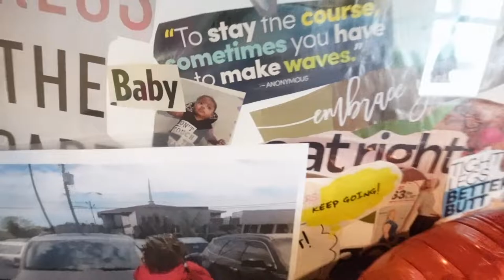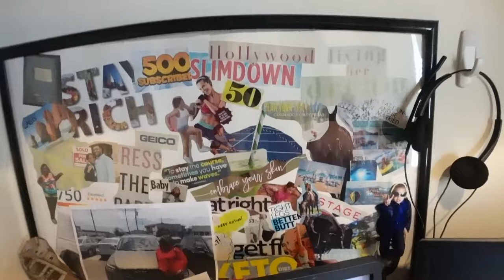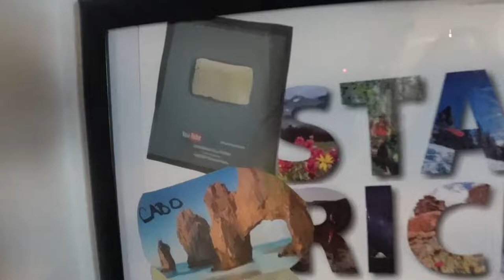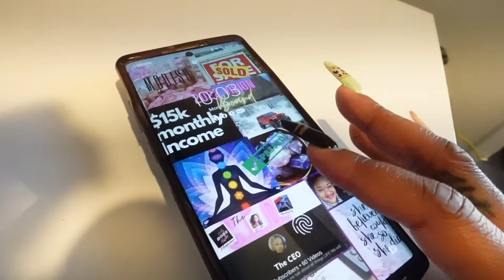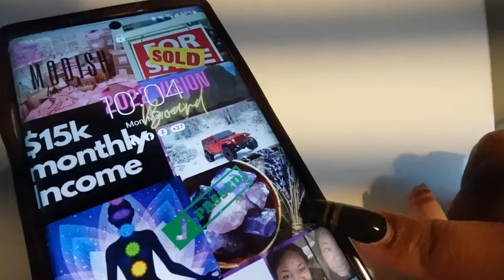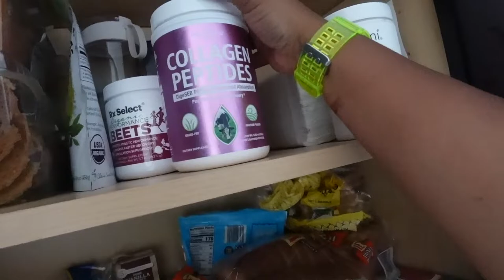Vlog: Vibration Plate + Major Vision Board Achievements + BJ's Run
This was lost footage I just came across. I hope you enjoy the vlog.

Connect with my on MyFitnessPal: MissDetoxMeNow